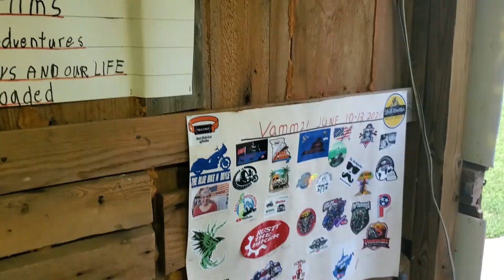Vamm22 is starting without you